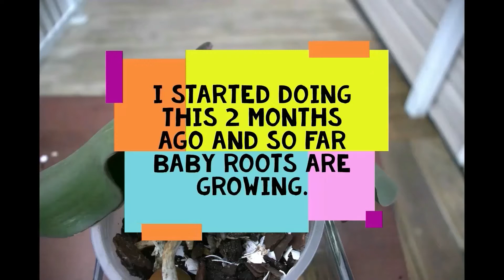HOW I KEEP MY ORCHIDS HEALTHY AND BLOOMS EVERY YEAR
ORCHIDS are beautiful both indoor and outdoor plants. Their gorgeous flowers are best known for relieving stress which we feel sometimes in our hardest days. IN this video i will share my tips to keep your orchids healthy and helps blooms every year.
THEY need humidity and lots of light, provide pebble trays to increase humidity and place them in bright place. IN watering, they are good for bottom watering, atleast soak the roots for 3o minutes as possible every week when their roots kinda brown, blue or green roots tells you they are still healthy. Give them food like they have in store.